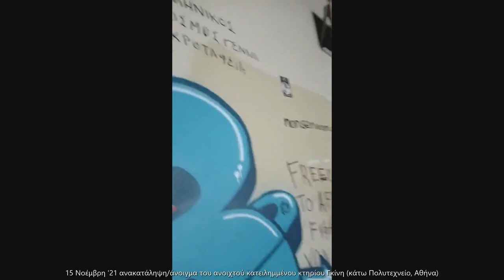Πολυτεχνείο 2021: Ανακατάληψη του κτηρίου Γκίνη (15 - 17 Νοέμβρη)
Πολυτεχνείο 2021: Στις 15 Νοέμβρη περίπου στις 2 το μεσημέρι πραγματοποιήθηκε κατάληψη στο ιστορικό κτήριο Γκίνη στο κάτω Πολυτεχνείο. Στο παρόν βίντεο αποτυπώνεται η στιγμή του ανοίγματος του Γκίνη και των χώρων του κτηρίου που τόσα χρόνια στέγαζαν το αναρχικό / αντιεξουσιαστικό κίνημα και τους αγώνες του ανοιχτοί ξανά για το κόσμο, εκεί ακριβώς που το βράδυ της 14ης Νοέμβρη του 1973 έλαβε χώρα η πρώτη κεντρική συνέλευση του κατειλημμένου Πολυτεχνείου κατά της Χούντας των Συνταγματαρχών.

ΠΡΟΓΡΑΜΜΑ ΕΚΔΗΛΩΣΕΩΝ ΣΤΟΝ ΧΩΡΟ ΤΟY ΑΝΟΙΧΤΟΥ ΚΑΤΕΙΛΗΜΜΕΝΟΥ ΚΤΗΡΙΟΥ ΓΚΙΝΗ ΕΝ ΟΨΕΙ 17 ΝΟΕΜΒΡΗ 2021

ΔΕΥΤΕΡΑ 15 ΝΟΕΜΒΡΗ

17:00 "Ο ΓΕΩΠΟΛΙΤΙΚΟΣ ΜΕΝΤΕΣΕΣ", Ένστολο κράτος - Γεωστρατηγικοί ανταγωνισμοί - Έρπων παγκόσμιος πόλεμος, (εκδόσεις "Ασύμμετρη Απειλή").

Παρουσίαση του "Ο Γεωπολιτικός Μεντεσές" του Πολύκαρπου Γεωργιάδη από την Ταξική Αντεπίθεση, ομάδα αναρχικών και κομμουνιστών. Θα υπάρξει τηλεφωνική παρέμβαση του Πολύκαρπου από τις φυλακές Λάρισας.

19:00 Εκδήλωση για το φεμινιστικό κίνημα με τηλεφωνική επικοινωνία ομάδων που δραστηριοποιούνται στο Μεξικό. Διοργανώνεται από την κατάληψη στέγης προσφύγων μεταναστών ΝΟΤΑΡΑ 26.

21:00 Συνέλευση Ανοιχτού Κατειλημμένου Γκίνη

ΤΡΙΤΗ 16 ΝΟΕΜΒΡΗ

15:00 Ανοιχτή συζήτηση:"Οι αγώνες μας έχουν μνήμη" καταστολή, κινηματική αυτοκριτική τα τελευταία δύο χρόνια και κοιτώντας μπροστά

17:00 Εκδήλωση της ΑΦΣ Αροδαμός για τους φοιτητικούς αγώνες. Στην εκδήλωση θα παρέμβουν Τούρκοι αγωνιστές από το πανεπιστήμιου Βοσπόρου, με στόχο την ανταλλαγή εμπειριών αγώνα. Την εκδήλωση θα ανοίξει η Συνέλευση Κατειλημμένων Προσφυγικών με τοποθέτηση "Απελευθερωμένα εδάφη, κοινότητα αγώνα, Μαχητική Υπεράσπιση"

20:00 Κάλεσμα Ταξικής Αντεπίθεσης σε συζήτηση για τη συγκρότησή κοινού μπλοκ ενόψει της διαδήλωσης 17 Νοέμβρη

21:00 Συνέλευση Ανοιχτού Κατειλημμένου Γκίνη